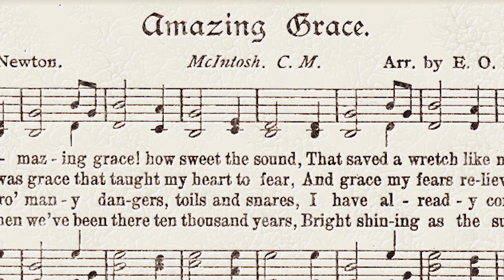No Jesus without John the Baptist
Bishop Edward Weisenburger reflects on the Gospel from the second Sunday of Advent about Saint John the Baptist calling for repentance before one can encounter Jesus Christ.

Produced by Carissa Krautscheid